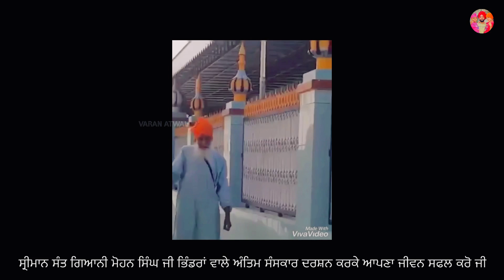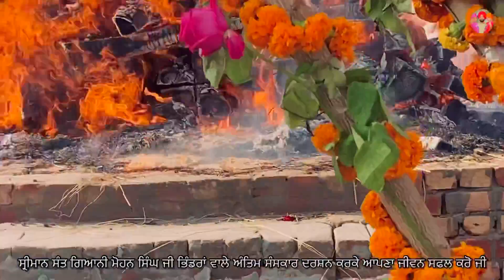ਸੰਤ ਗਿਆਨੀ ਮੋਹਨ ਸਿੰਘ ਜੀ ਭਿੰਡਰਾਂ ਵਾਲੇ